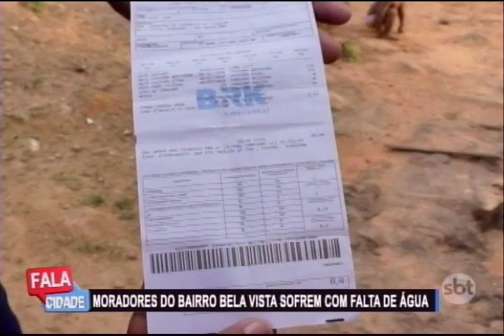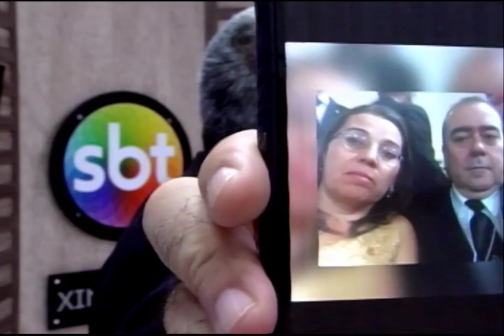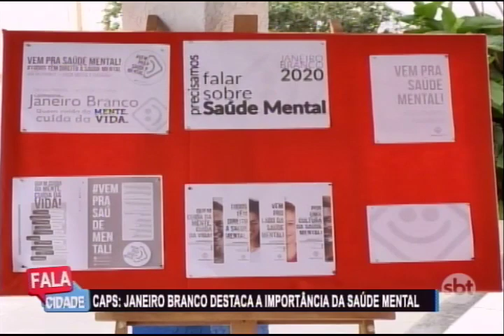Fala Cidade 17/01/2020 - Xinguara/PA